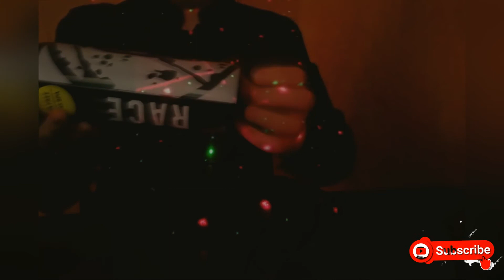Asmr Inaudible Whisper - Real Hypnosis To Sleep In 5 Minutes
🔵  WHO IS AWAKE UNTIL THE END OF THE VIDEO MAKE A COMMENT 🔵

Title: Asmr Inaudible Whisper - Real Hypnosis To Sleep In 5 Minutes

▶ Secret to getting a long night's sleep

channel credits: Danil Galaktionov

Related issues:
asmr inaudible whisper - asmr inaudible whispering + comforting personal attention.

asmr| pure inaudible whispering (30 minutes).
asmr 100% pure ~brain melting~ inaudible whispering 💜. asmr professional inaudible whispers.

asmr mic pulling and inaudible whispers. “asmr” inaudible whispers.

this is just your run of the mill pulling sounds out of the microphone asmr with inaudible whispers...
 what’s better than throwing some unintelligible + inaudible whisper in your background while you do whatevs?
asmr inaudible whispers
asmr inaudible whispering
mads asmr inaudible whispering
asmr inaudible whisper gracev
asmr inaudible whisper gibi
asmr inaudible whispering hand movements
asmr inaudible whisper male
asmr inaudible whisper ear to ear
asmr inaudible whispering and tapping
asmr inaudible whisper mouth sounds
asmr inaudible whisper reading
asmr triggers for sleep
asmr sonidos de boca
pure inaudible whispering
asmr inaudible
whispering designed for sleep
mouth sounds asmr
inaudible whispering
mouth sounds
asmr professional inaudible whispers
asmr mic pulling and inaudible whispers
asmr inaudible unintelligible whisper
asmr whispers
asmr tingles
inaudible asmr
eating asmr
asmr sleep
asmr tapping
asmr mouth soud
inaudible whisper asmr
asmr tingle immunity
asmr fast tapping
asmr mic pulling
inaudible whispering asmr
asmr with sasha
asmr en español
asmr personal attention
asmr spoolie nibbling
100% inaudible whispering
whisper asmr
asmr whispered
asmr layers
asmr layered
asmr new
asmr unpredictable
asmr fizzing
asmr blowing
thor asmr
best asmr
asmr immunity
male asmr
fred asmr
fredsvoice asmr
asmr food
asmr talking
video asmr
asmr sasha
asmr massage
asmr ear
asmr whisper
asmr 8d
asmr italiano
asmr dormir
asmr ita
asmr interactivo
8d asmr
asmr español
asmr spoolie
jocie asmr
caroline asmr
inaudible whispers
semi inaudible
inaudible whisper
Asmr inaudible
“asmr” inaudible whispers
Asmr whisper
unintelligible whispering
asmr with inaudible whispers
asmr pure inaudible
inaudible whispering hand
inaudible whispering with 9
with inaudible faint whispers
inaudible whisper in your
a pure inaudible whispering
includes an inaudible whisper
inaudible whispering 30
unintelligible whispers asmr
doing inaudible whispers
inaudible whispering mouth
hear inaudible whispers
whispering inaudible trigger
inaudible whispering and
this semi inaudible
doing inaudible whispering
semi inaudible whisper
semi inaudible whispering
inaudible whispers page
mic pulling
bring back tingles
shoe collection
ear treatment
sleep tingles
zach choi
rude english gentleman
mouth triggers
9 microphones
videos interactivos
video interactivo
sonidos de boca
Asmr INAUDIBLE con SONIDOS DE BOCA para DORMIR
soft spoken
sleep treatment
ear to ear
hand sounds
hand movements
fall asleep
Cutting sounds
Nanou Philips
Nanou ASMR
ANXIETY RELIEF
WHISPER RAMBLE
PERSONAL ATTENTION
HAND MOVEMENTS
FAST WHISPERING
SLOW WHISPERING
MADS ASMR
UNINTELLIGIBLE WHISPERING
SEMI INAUDIBLE WHIPSERING
INAUDIBLE WHISPERING
Asmr hand movement
Asmr background
Asmr unintelligible
magazine reading
study aid
sleep aid
anxiety relief
high quality
for relaxation
for sleep